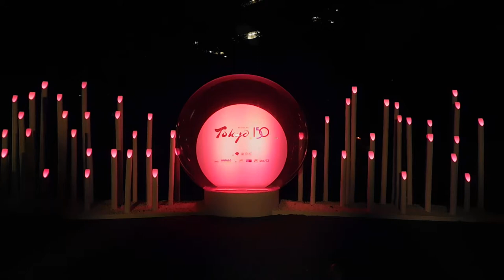DSCN8078東京150年祭 刻を遊ぶ時空の旅～初音ミク Links Tokyo150～20181026イルミネーション 浜離宮恩賜庭園